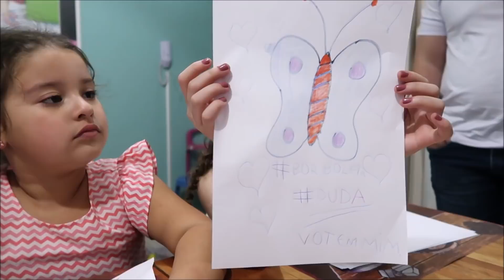UMA SURPRESA PARA UMA FÃ - HOJE É DIA DE MARIAS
UMA SURPRESA PARA UMA FÃ

Você quer mais vídeos assim?

Você é daqueles que lêem a descrição do vídeo?
Se você é desses, comente " Marias eu sempre leio a descrição do vídeo "

Você já faz parte da nossa turminha?

Nosso endereço para cartinhas ou presentes é:

Curitiba - PR
Cep. 82501970

Muitas pessoas perguntam se somos gêmeas
MARIA CLARA  7 ANOS - ANIVERSÁRIO 25 DE NOVEMBRO
MARIA EDUARDA 8 ANOS - ANIVERSÁRIO 10 DE OUTUBRO

NÃO contém promoção paga para nenhum anunciante.
Todos os produtos foram apresentados de forma espontânea e adquiridos com recursos próprios

Facebook -  Canal Hoje é dia de Marias
Twitter -  Hoje é dia de Marias

Fiquem à vontade para curtir, comentar e deixar a sua sugestão de vídeo.